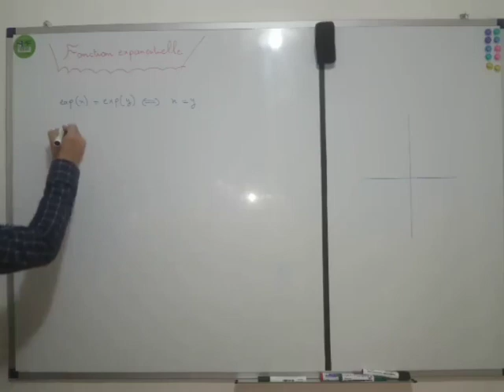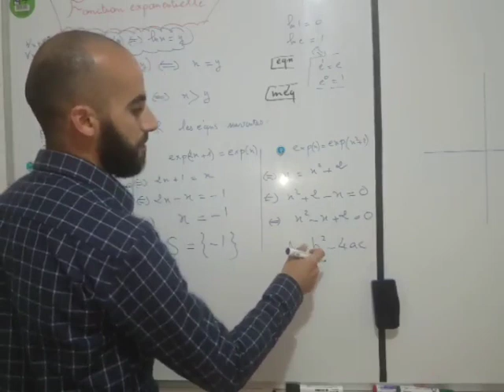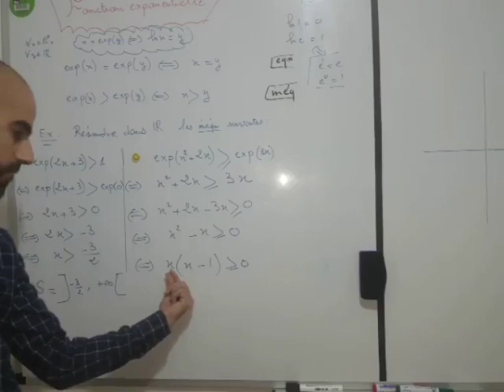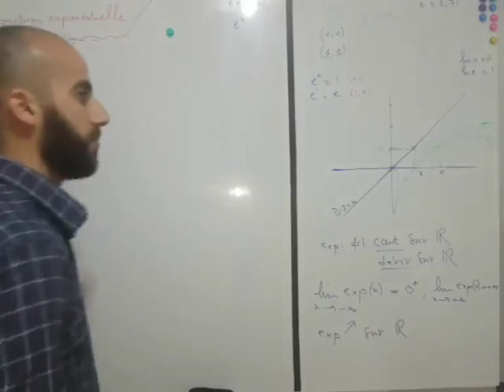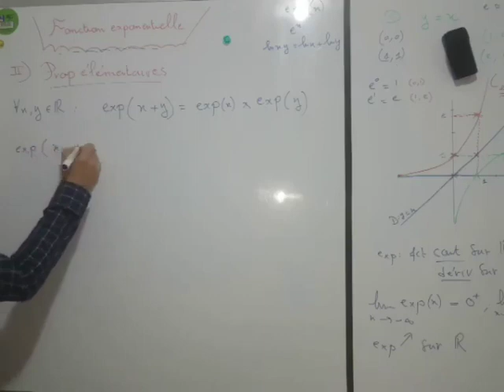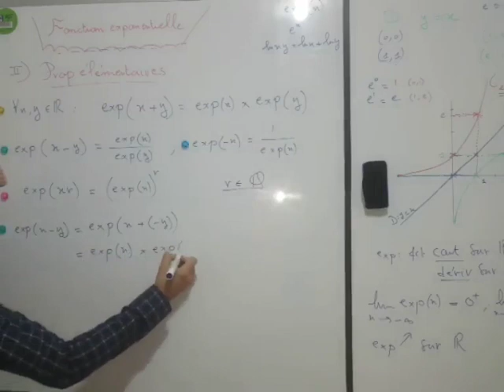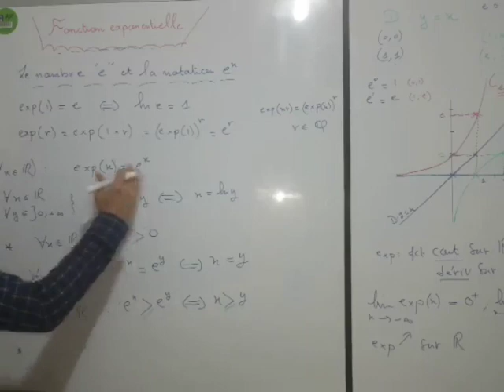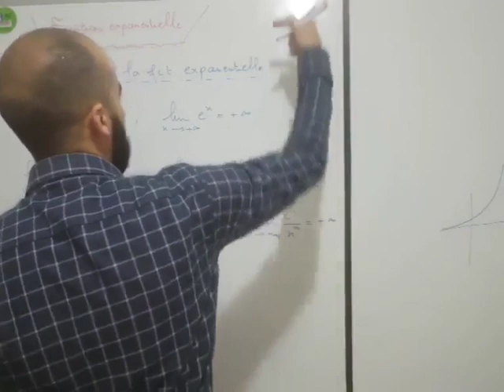fonction Exponentielle 1